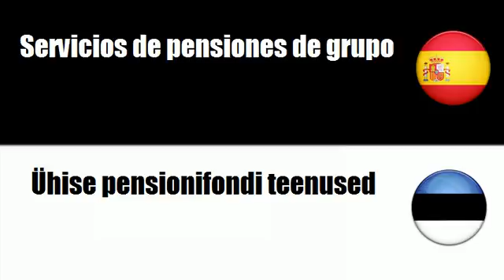Español+Estonio = Servicios de pensiones